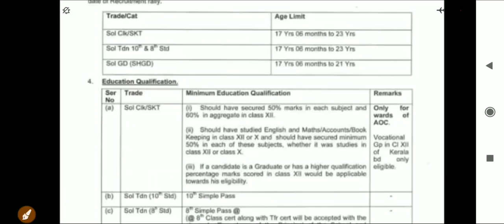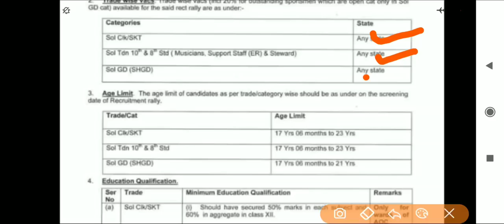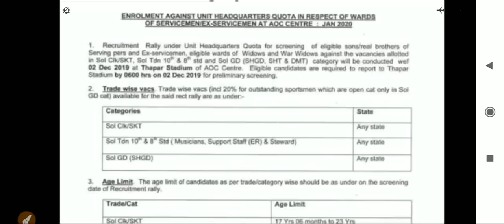Indian Army रैली भर्ती पूरे भारत के लिए 2019 // Indian Army New Recruitment